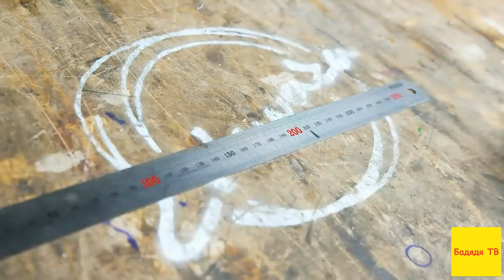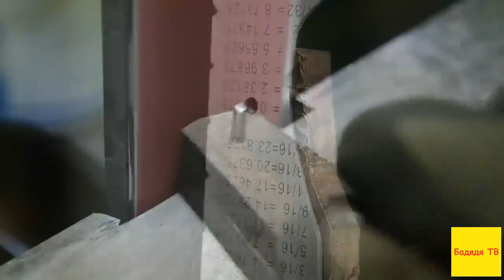Нож из линейки своими руками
В данном видео показано, как своими руками сделать оригинальный нож. Основой послужит металлическая линейка.
Преимущество этой самоделки — это простота изготовления. В процессе работы не нужно делать ни закалку, ни отпуск металла.
Соответственно, не потребуется горн с духовкой — только доступный инструмент: болгарка с отрезным диском (или дремель), электродрель и шлифовальный станок.

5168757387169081